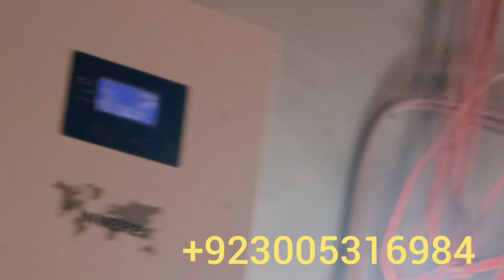How to buy batteries on installments😥😭 pakabdullahvlogs#pakvillagefamily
How to buy batteries on installments😥😭